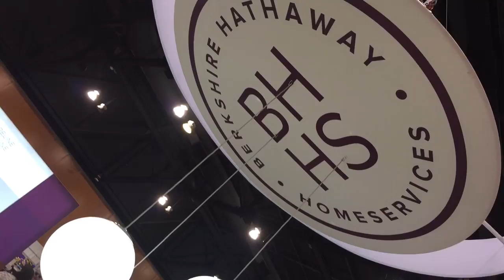Berkshire Hathaway HomeServices National Awards 2017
At the 2017 National Convention in Phoenix, AZ, Berkshire Hathaway HomeServices Michigan Real Estate, Northern Indiana Real Estate, and Tomie Raines REALTORS took home some amazing awards and recognition!